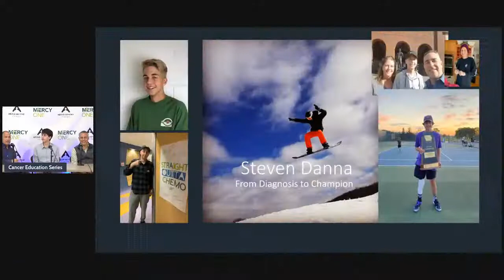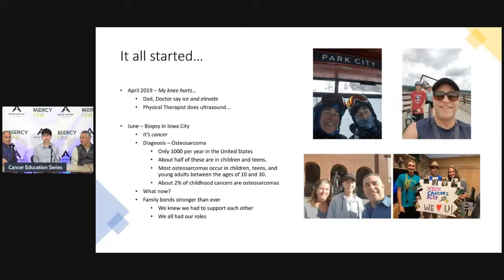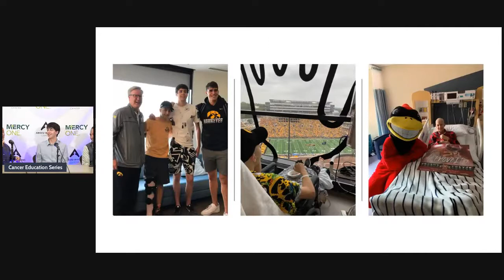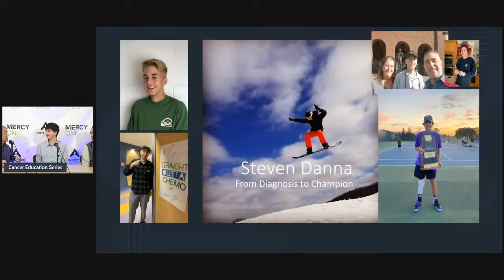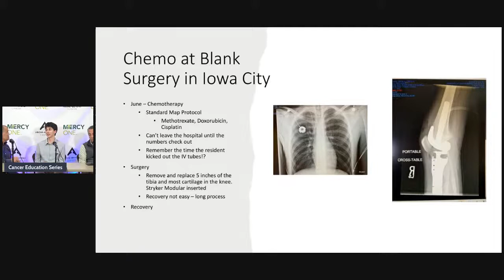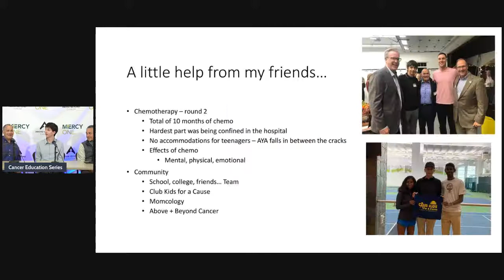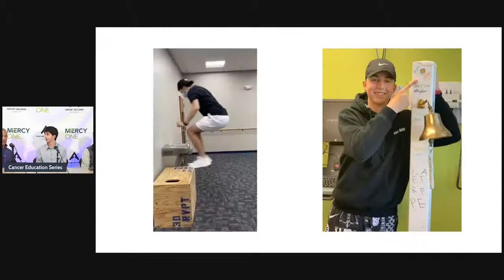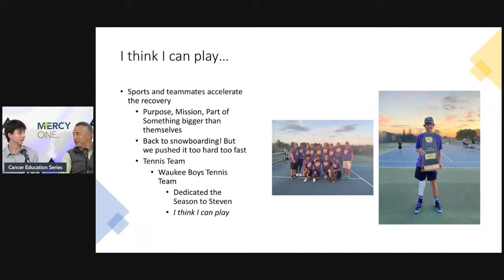Cancer Education Series: From Diagnosis to Champion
Rob Danna and son Steven Danna, an AYA cancer survivor, discuss with Dr. Richard Deming their journey with cancer and living life. Please join us!